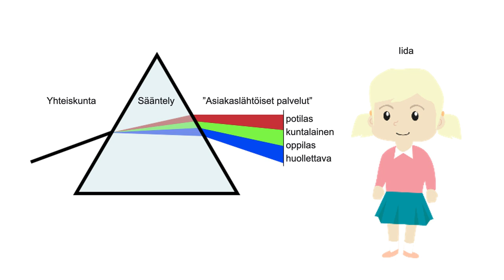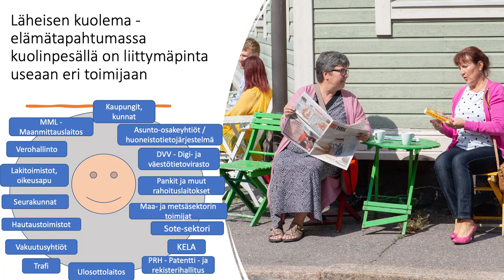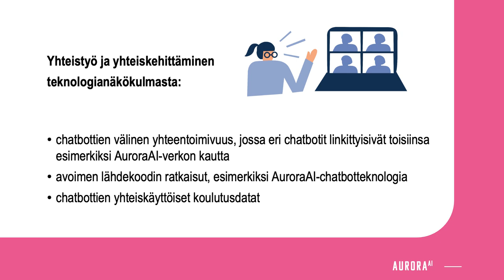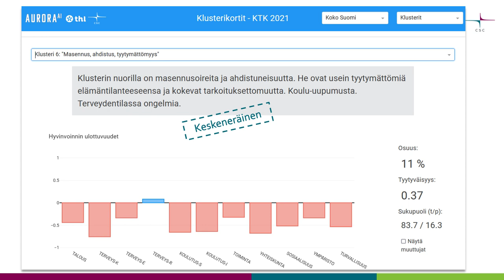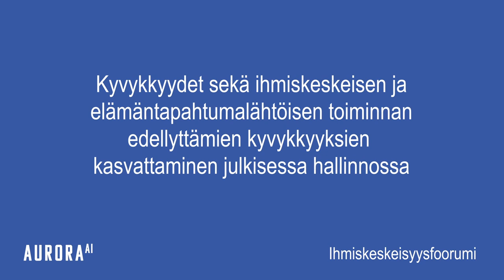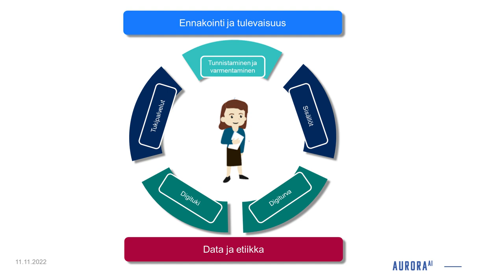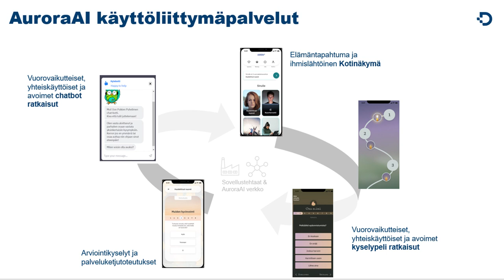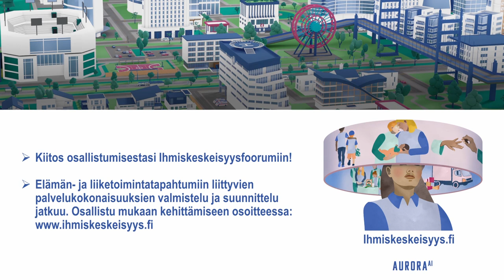AuroraAI-ohjelma esittää: Ihmiskeskeisyysfoorumi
00:00 Tilaisuuden aloitus
11:45 Ihmiskeskeisyys, elämäntapahtumalähtöisyys ja elämäntapahtumapalvelukokonaisuudet
22:15 Ihmiskeskeiset yhteistyön muodot eri viranomaisten ja toimijoiden välillä
54:00 Johtaminen, ennakoiva päätöksenteko ja tilannekuvajohtaminen
1:31:00 Kyvykkyydet sekä ihmiskeskeisen ja elämäntapahtumalähtöisen toiminnan edellyttämien kyvykkyyksien kasvattaminen julkisessa hallinnossa
2:01:00 Teknologiat, elämäntapahtumapalvelukokonaisuuksia sujuvoittavat teknologiat ja tekniset ratkaisut